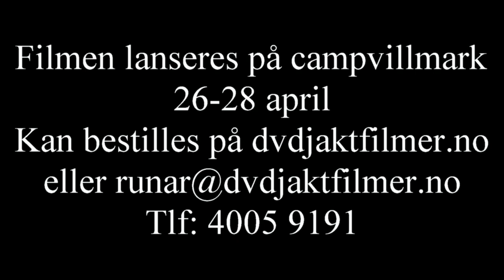Trailer Hare og Rådyrjakt med hund nr 2 - 2019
Vi følger Egon, en drever valp på sine aller første turer i skogen. Egon skjønner raskt hva han skal gjøre og det skytes flere rådyr allerede før han har rukket i bli 7 måneder gammel. Alle rådyrene felles på korte hold med hagle.

Harejakta foregår med Støvere, men også Beaglen viser seg som
en utmerket harehund. Her blir det uttak med hare og hund i
samme scene og vi kommer VELDIG NÆRT på i skuddscenene.

Mye jakt, mange fellinger, humor og godt hundearbeid igjennom
hele filmen. Du blir GARANTERT fornøyd her!

Bestilles av: Høgfoss, tlf. 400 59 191 eller
Lengde ca. 60 min
Produsert: 2018
Aldersgrense: 7år
Foto: Runar Høgfoss, Martin Holt, Helge Bergan
Redigering: Runar Høgfoss